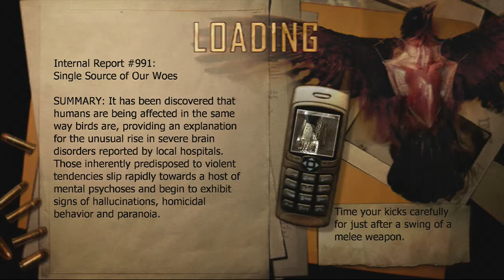Condemned Lets Play Part 22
.NEW series the condmened a xbox 360 developed by Monolith Productions and Published by SEGA game was  Designed and Writen by Frank Rooke
The Condemned is a dark twisted story which the player plays Ethan Thomas join ethan as he tries to clear his name and bring the real killer to justice